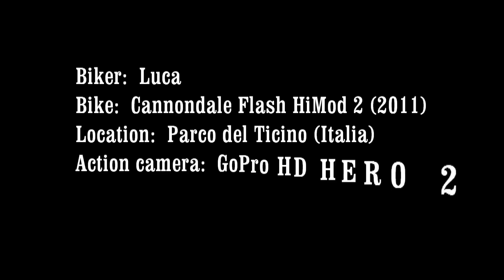Luca in MTB: sterrato Bereguardo-Vigevano (1) - 22.9.2012 - GoPro HD HERO 2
MTB sul sentiero sterrato dal ponte di barche di Bereguardo a Vigevano. Prima parte.
Biker:  Luca
Bike:  Cannondale Flash Hi-Mod 2 (2011)
Location:  Parco del Ticino (Italia)
Action camera:  GoPro HD HERO 2
Editing:  Luca Gandolfi
Note tecniche: Luca con telecamera su imbragatura sul petto.